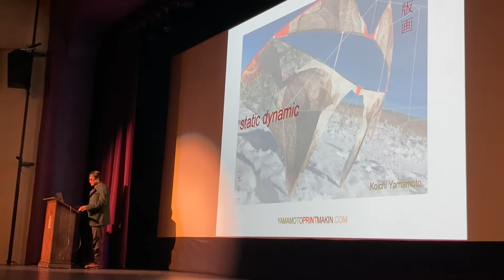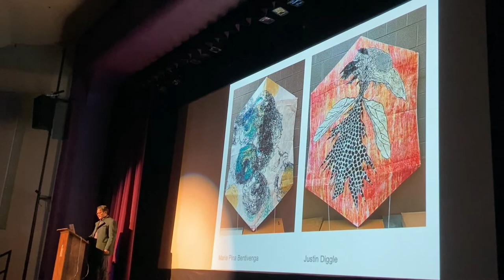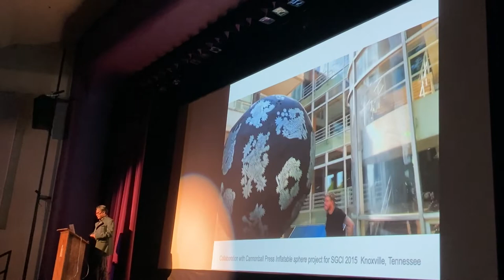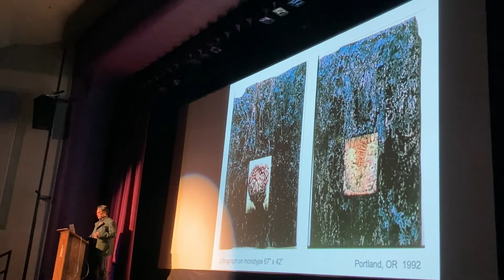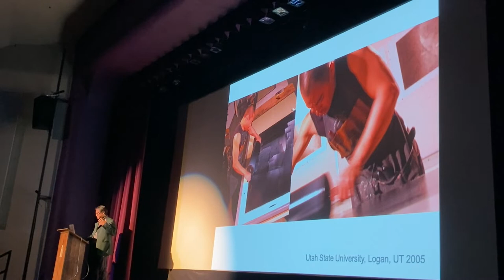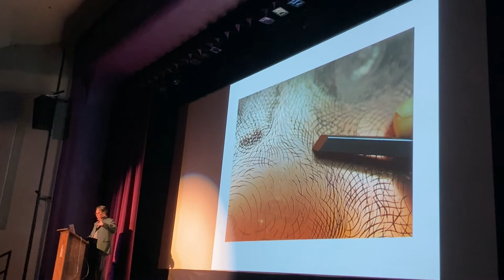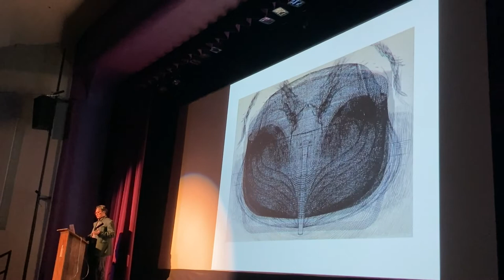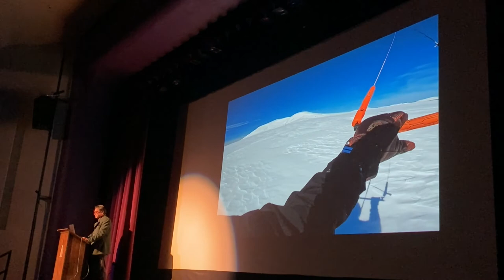Koichi Yamamoto Artist Talk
SAGE Community Arts new show starts today for international printmaker Koichi Yamamoto! This show runs from March 15 thru April 23, 2022.
Koichi Yamamoto will be giving a free talk on printmaking at the WYO Theater Friday, March 18, 2022 from 5:30-6:30 pm. This will be followed by an artist reception at SAGE Community Arts 6:30-7:30 pm.open to the public.

Refreshments by Verdello.